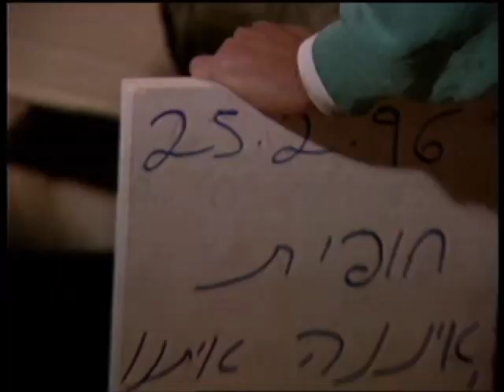ערוץ 1: פיגוע התאבדות בצומת אשקלון, 25.02.1996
כמה שעות לאחר פיגוע ההתאבדות הקטלני בקו 18 בירושלים, פוצץ את עצמו מחבל מתאבד מן החמאס בתחנת אוטובוס בצומת אשקלון והרג חיילת אחת ופצע עוד כמה עשרות. המחבל הסתנן לישראל מרצועת עזה.

📅 תאריך - 25 בפברואר 1996 | 📺 שידור - ערוץ 1 | 🎤 הגשה - חיים יבין